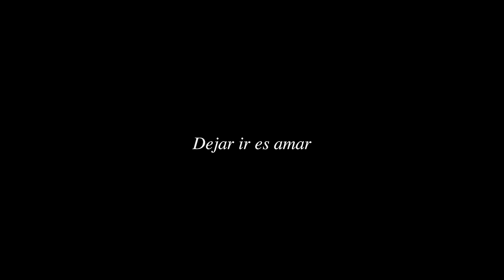Drea Dury - Bandida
Production: PITCH
Director: Guillaume Durand
Production Kontra for KONTRA Studios
Exec Producer assistant: Mr Kibutz
Location Manager: Alvaro Varon
DOP: Juan Pablo Florian
1AC & Ronin Op: Esteeselbalti
2AC | Mariana Reinoso Silva
Gaffer: Juliana Cortés Vidal
Electro: Laura Sophia Flórez Zuñiga
Dancers: The 21 Crew
Makeup Artist: Emily Art
Grading: Ines Henry-Manceau for KeepGrading
Cover nail artist: Chloe Momi

Dime si sabes cómo curar
Una alma destruida
Que colmo el que te venir
A arreglarme la vida
Mírame a la cara cuando hables
Que ahora estoy jodida
Si tu no quisiste amarme antes
Déjame tranquila porfavor
Ahora soy una bandida sin corazón
Todos los hombres lo mismo
No creo no
No no tú no eres un hombre
Eres lo peor
Ahora soy una bandida
Con el party y la calle muito comprometida
Se me acabaron las curas pa arreglar mi vida
Odio el dolor
Yo se que ese hombre era mi vida
Pero vive en un mundo de fantasía
No le deseo el mal yo lo ayudaría
Pero su alma quemó lo que tenía
No creo no
Eres lo peor

Length: 3’10
ISRC: FR9DT2300350
Performed by Drea Dury
Authors : Drea Dury
Composers : Ponko, Drea Dury
Publishing Wagram Publishing, Trez Recordz
Mix Mastering by Hakim « Ovitch » Cambronne
A&R Eléonore Courbot, Anissa Jalab &Thibaut Casanova